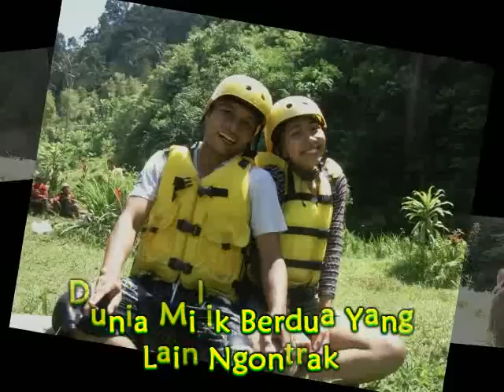Rafting ( Green Adventure ).avi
Lokasi : "Alam Amazing Adventures" : Telaga Waja, Rendang - Karangasem - Bali